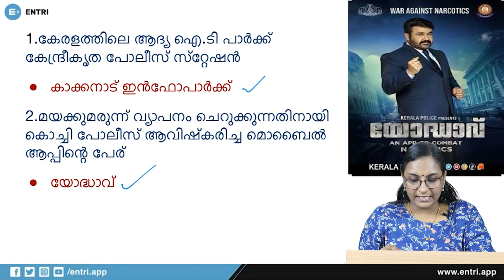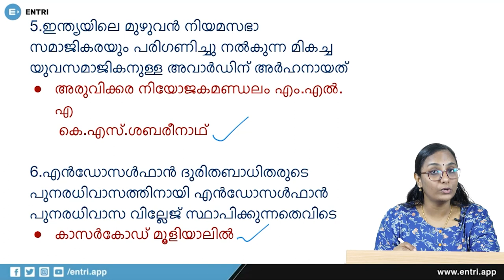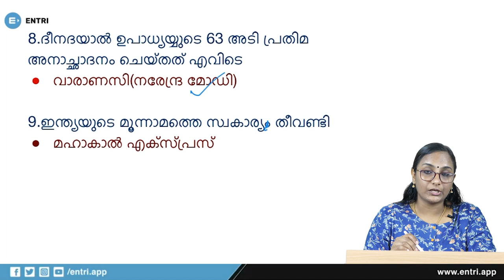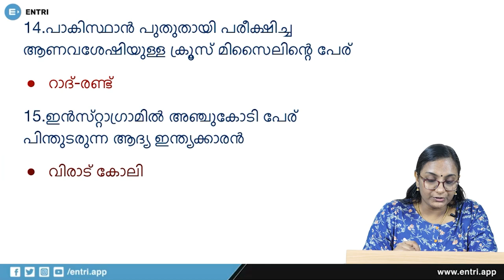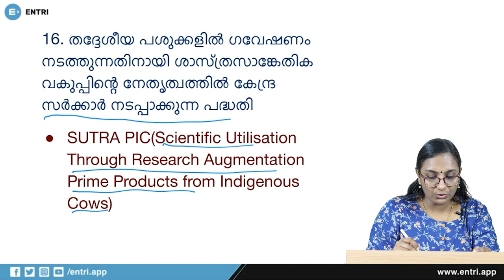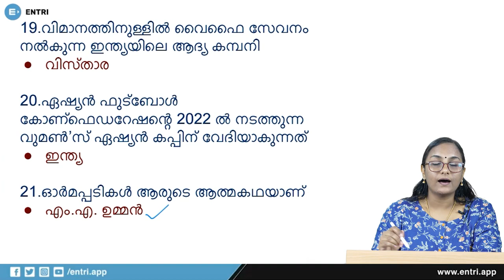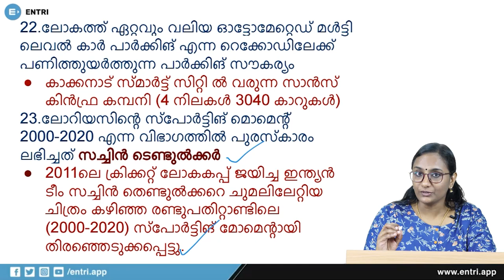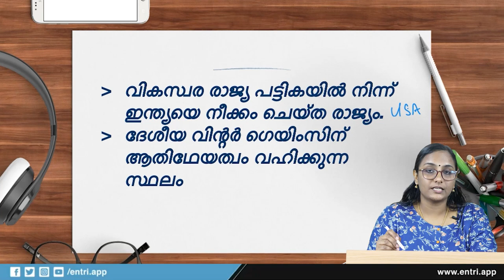കറന്റ് അഫയേഴ്സ് ചോദ്യങ്ങൾ | Daily Current Affairs Malayalam | Kerala PSC, SSC, RRB | Episode 58